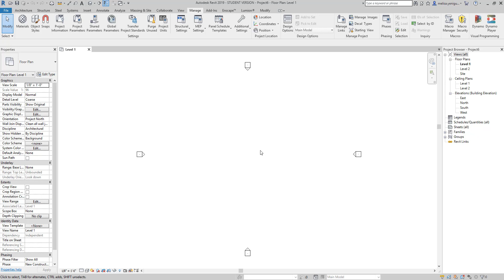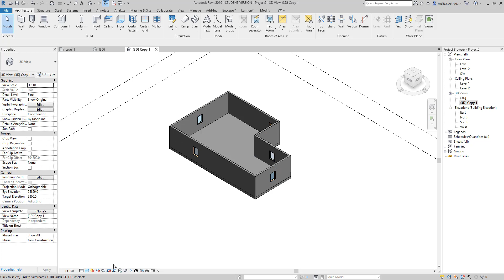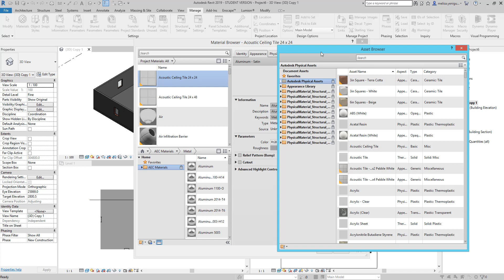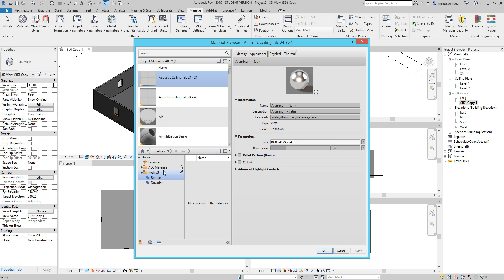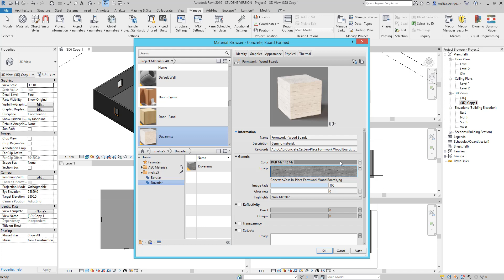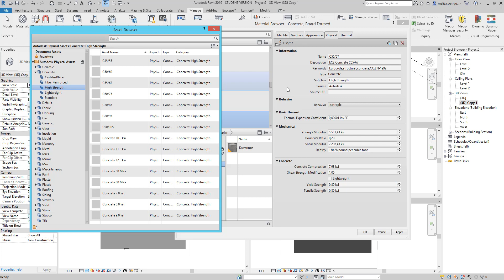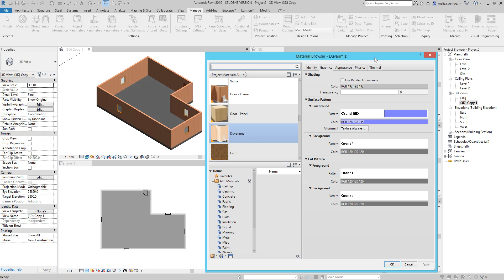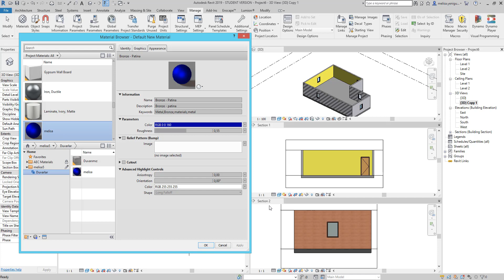Revit Material Atama - Material Kütüphanesi Oluşturma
Herkese Merhaba,
Bu videoda Revit material atama nansıl yapılır? , Yeni material nasıl oluşturulur ? , Material kütüphanesi nasıl oluşturulur ? sorularını cevaplamaya çalıştım.
İyi Seyirler.